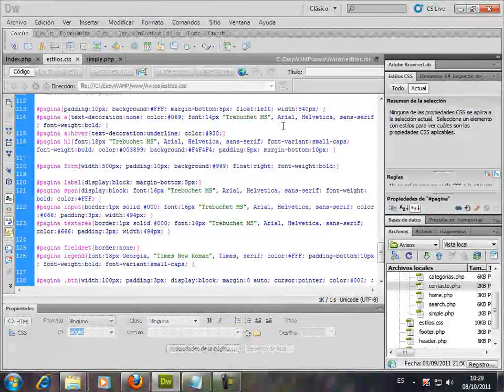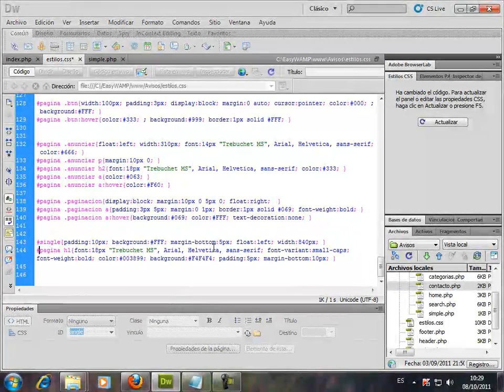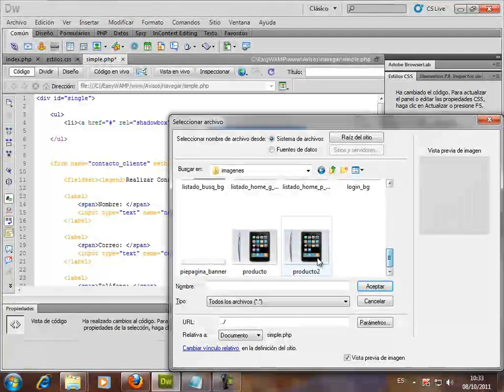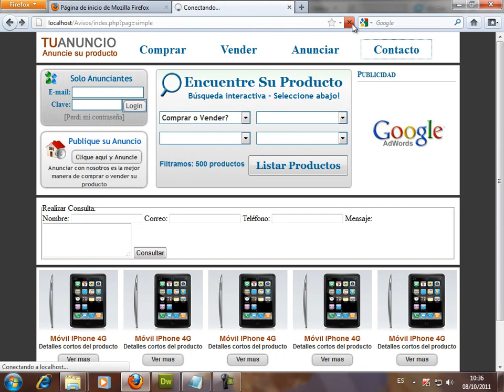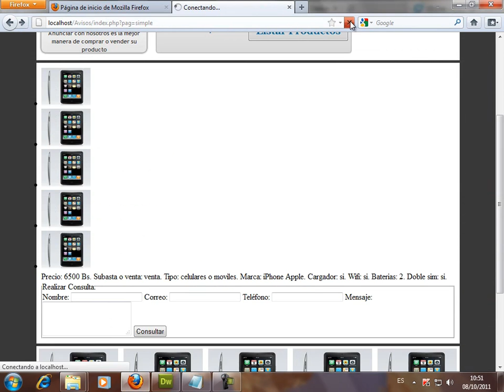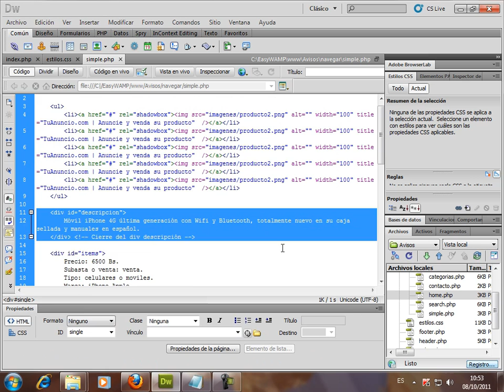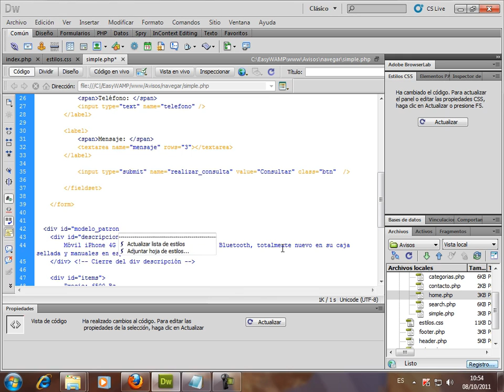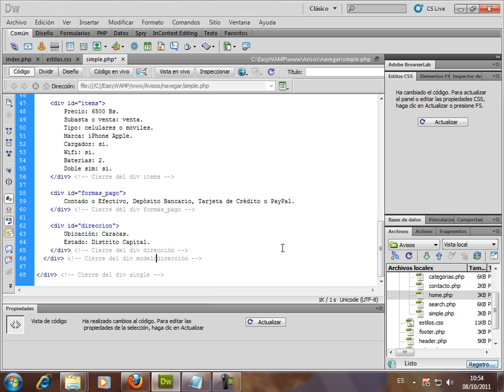VIDEO NO. 40 - PROYECTO 04 - Desarrollo de un Sistema de Anuncios con PHP & MySQL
Trabajar con la página simple.php para realizar una lista con los resultados. Crear los div correspondienes con las características del producto en HTML. Crear un div patrón o modelo.

Este curso NO ES GRATUITO y se imparte a la par de otros 3 proyectos completos en un lapso de 10 meses. Su inversión la amortizas en cómodas cuotas mensuales. Debes ser suscriptor voluntario a nuestros boletines gratuitos para recibir las promociones mensuales.